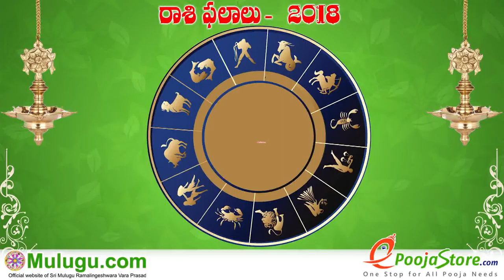Simha Rasi (Leo Horoscope) సింహ రాశి - April 01st - April 07th Vaara Phalalu 2018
Simha Rasi (Leo Horoscope) సింహ రాశి - April 01st - April 07th Vaara Phalalu 2018, Simha Rasi (Leo Horoscope) సింహ రాశి, Weekly Rasi Phalalu 2018 , శ్రీ ములుగు రామలింగేశ్వర వర ప్రసాదు సిద్దాంతి , Sri Mulugu Ramalingeswara Vara Prasadu Siddanthi